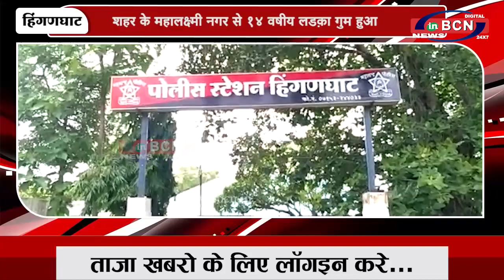शहर के महालक्ष्मी नगर से १४ वर्षीय लड़का गुम हुआ।...inbcn news